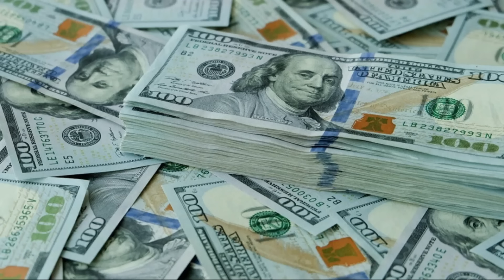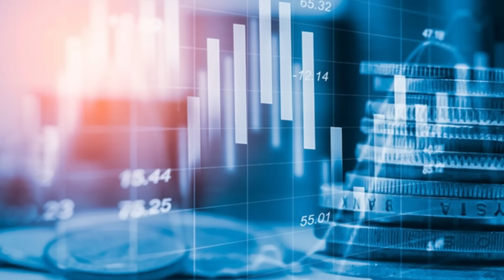ВЕЛИКА СІМКА ВИСТАВИЛА СВОЇ УМОВИ МИРУ ДЛЯ ПУТІНА!